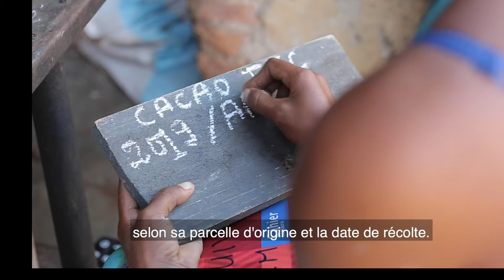Production des fèves de cacao - Episode 8 - Du tri à l'expédition finale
Episode 8 :  dernière ultime étape avant l'expédition finale, le tri réalisé à la main et la pesée des sacs ...
Découvrez les autres séries de la Production de la fève de cacao de la gamme Tannea®
La gamme des couvertures de chocolat Tannea® a été imaginée pour exprimer avec élégance les arômes uniques de ce terroir d'exception que constitue Madagascar. Découvrez ces chocolats d'exception en vous connectant sur le site de Chocolaterie de l'Opéra.